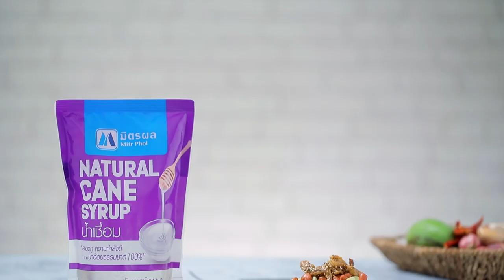ตำมะม่วงปูเค็ม ทำง่ายๆ สไตล์ อ.ยิ่งศักดิ์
ตำมะม่วงปูเค็ม  ผลิตภัณฑ์ น้ำเชื่อม มิตรผล)

สิ่งที่ต้องเตรียม(น้ำยำมะม่วง)
ผงชูรส                           ½         ช้อนชา
สิ่งที่ต้องเตรียม(ยำมะม่วง)
พริกขี้หนูแห้ง  3 เม็ด
กระเทียมไทย  3 กลีบ
น้ำยำมะม่วง                  100      มิลลิลิตร
มะม่วงเปรี้ยวสับเป็นเส้น 150 กรัม
ปูเค็มแกะกระดองผ่าครึ่ง 3 ตัว
กุ้งแห้งเนื้อ  20 กรัม
หอมแดงซอย ถั่วลิสงทอด และ ปลากรอบ สำหรับโรยหน้า

วิธีทำน้ำ(ยำมะม่วง)
1.เท น้ำเชื่อม ตรามิตรผล ลงในภาชนะนำขึ้นตั้งไฟตามด้วยผงชูรสน้ำปลา และกะปิ เคี่ยวจนกระทั่งส่วนผสมเหนียวข้นพักให้เย็นเตรียมไว้

วิธีทำ(ตำมะม่วง)
1.ใส่พริกขี้หนูแห้งลงในครก ตามด้วยกระเทียมไทย โขลกพอแตกจากนั้นใส่น้ำยำมะม่วง น้ำมะนาวมะม่วงเปรี้ยวสับ ปูเค็ม และกุ้งแห้งเนื้อตำคลุกเคล้าให้เข้ากัน
2. ตักตำมะม่วงปูเค็มใส่ภาชนะเสิร์ฟโรยหน้าด้วยหอมแดงซอยถั่วลิสงทอด และปลากรอบ พร้อมรับประทาน

▲Line @yingsakfood